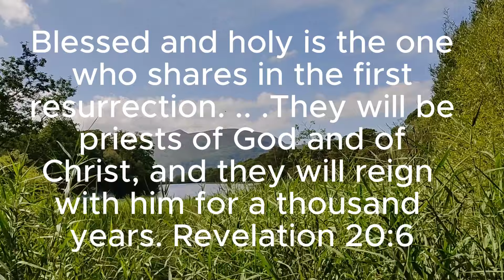Will JW Watchtower's Governing Body Destroy Wickedness? Will They Be Angels?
WT's governing body believe they are going to heaven and will take part in destroying the wicked.  Is that so?